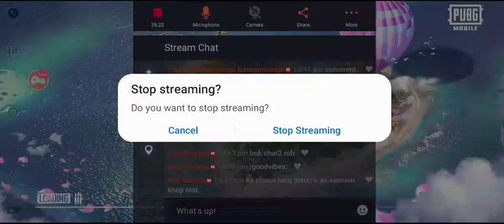THE KHUALZIN DT:Wed,16 Sep